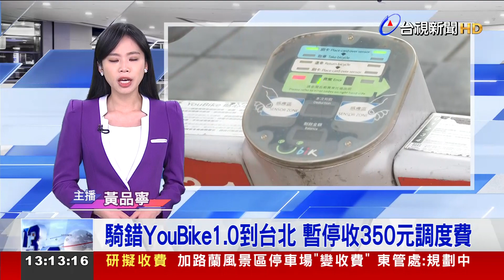騎錯YouBike1.0到台北 暫停收350元調度費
台北市YouBike1.0在去年12月3日停止營運後，從新北等外縣市騎到北市的民眾，必須騎乘YouBike2.0才能還車，不小心騎錯須繳調度費新台幣350元。新政策上路一個多月，政策轉彎，因為市府太常接獲新北民眾反應無法還車，雙北市府討論後，決議暫停收取調度費，民眾請求相關單位協助時，改依累計費率計算。